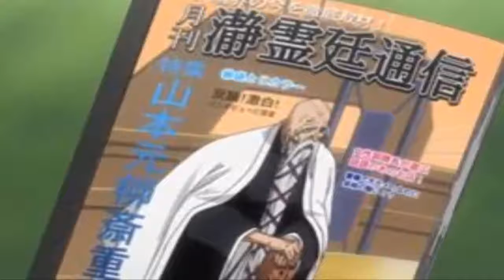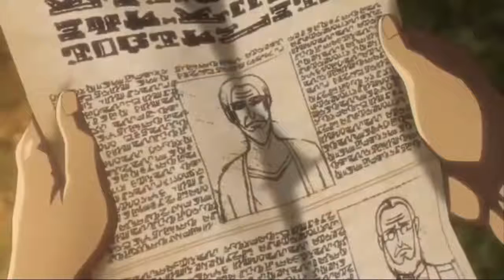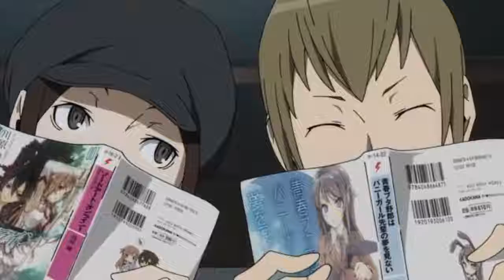The Interview ll Can't Fear Your Own World Chapter 2 ll Bleach Light Novel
The Quincies’s Thousand Year Blood War is over, but the embers of turmoil still smolder in the Soul Society. Tokinada Tsunayashiro, elevated to head of his clan after a slew of assassinations take out every other claimant to the title, has a grand plan to create a new Soul King. His dark ambitions soon sow the seeds of a new total war across the realms, but all is not lost. There is one unlikely Soul Reaper who holds the key to defusing the conflict—Shuhei Hisagi, assistant captain of the Ninth Company and reporter for the Seireitei Bulletin!